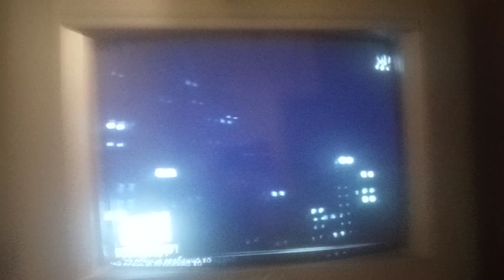Фрагменты музыкальных клипов (UA: ПЕРШИЙ, М1, 07.12.2021) №2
CAMRip.